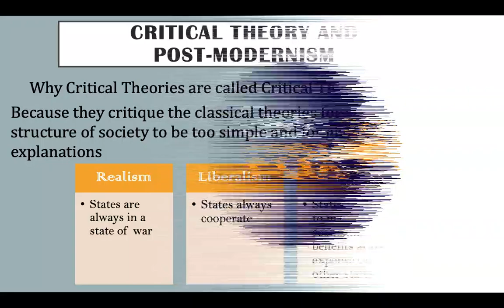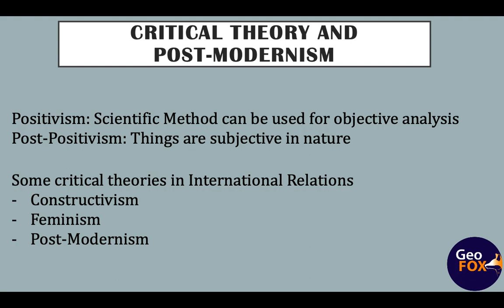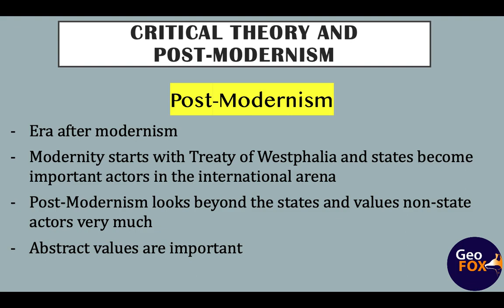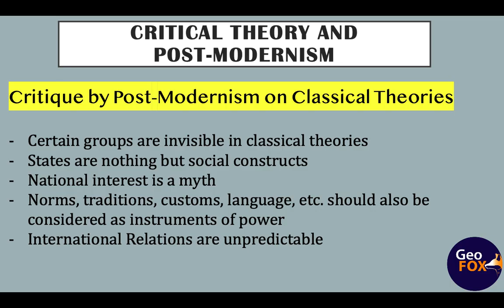Post Modernism and Critical Theory in International Relations (in English)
Post Modernism is one of the critical theories in International Relations that criticizes the way classical theories explain International Relations and the behavior of states. Post-Modernism is a post-positivist theory that insists that state's behavior can not be explained in objective terms. Instead a subjective analysis is required. Theories_of_International_Relations help to understand how the world works